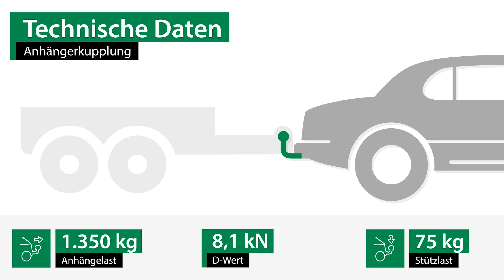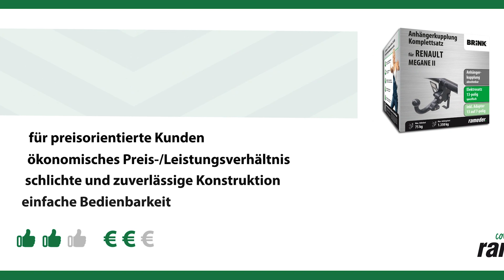Anhängerkupplung abnehmbar RENAULT MEGANE II | Brink Komplettsatz + Montage von Rameder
►Anhängerkupplung abnehmbar + Elektrosatz + Montage | RENAULT MEGANE II | Brink

Einbau, Montage und Produktvorstellung einer universal Anhängerkupplung inkl. E-Satz für den RENAULT MEGANE II . Die vorgestellte AHK abnehmbar von Brink ist bei Rameder erhältlich Das Nachrüsten der Anhängevorrichtung kann optional in einem unserer bundesweit verteilten Montagepoints von uns übernommen werden

Warum sollte ich meine Anhängerkupplung für den RENAULT MEGANE II bei Rameder kaufen?
+Bestpreis-Garantie
+Maximaler Kundenservice

Ist die Anhängerkupplung abnehmbar von Brink die richtige für meinen RENAULT MEGANE II von RENAULT?